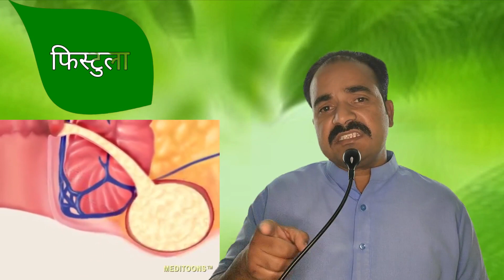fissure treatment | fissure treatment at home hindi | anus fissure home remedies | fissure pain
is video me fissure ke liye gharelu ilaj bataya gaya hai sath hi piles, fissure , fistula me kya fark hai wo bhi bataya gaya hai

video highlights:-
fissure treatment
fissure treatment at home hindi
anus fissure treatment at home in hindi
anus fissure treatment at home
anus fissure home remedies
anus fissure medicine
anus fissure exercise
anus fissure yoga
chronic fissure treatment
chronic fissure treatment in hindi
anus pain solutions
anus pain solutions in hindi
anus pain during pregnancy
butt pain during pregnancy
fissure pain
fissure pain relief
fissure pain relief tablets
fissure ka ilaj